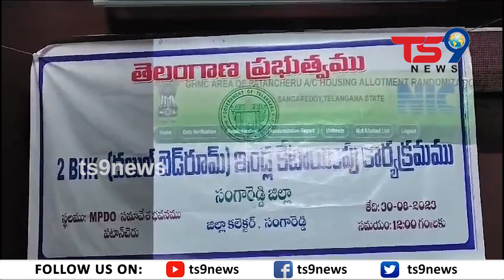అర్హులైన లబ్ధిదారులకు లాటరీ పద్ధతిలో డబుల్ బెడ్ రూమ్ ఇండ్ల కెటాయింపు | ts9news